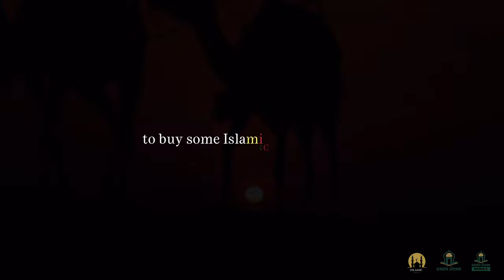TOO MANY SINS! LECTURE BY MUFTI MENK